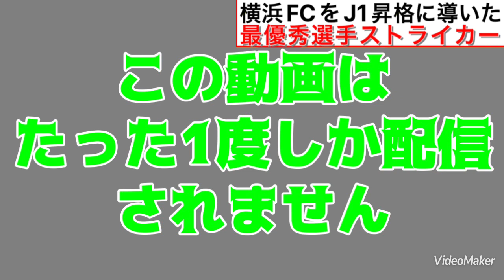怪しい広告みたいな小川航基のCM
移籍金なしで小川航基選手を獲得する方法はこちらから！